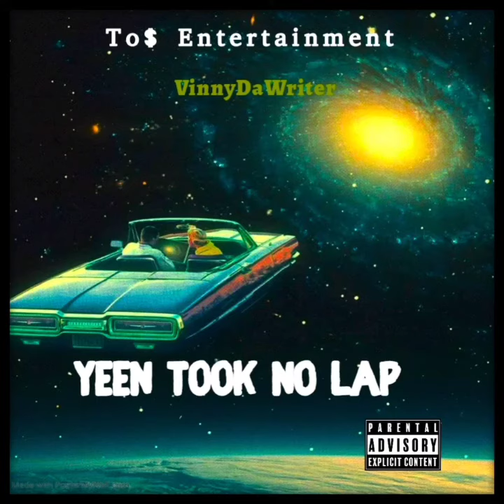Yeen Took No Lap Instrumental With Hook By VinnyDaWriter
Yeen Took No Lap Instrumental Prod By Trench Boy This Beat Not For Sell Its Going On My Album.